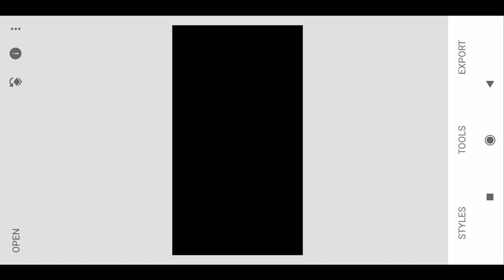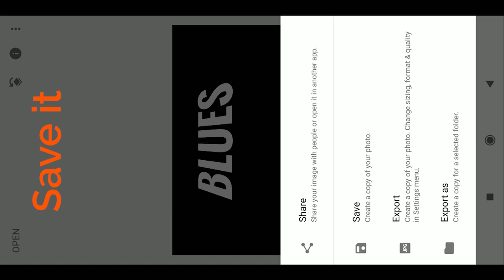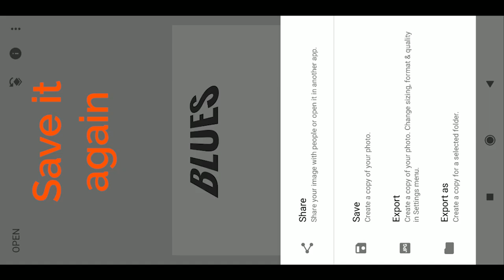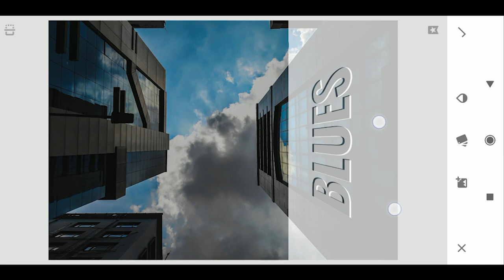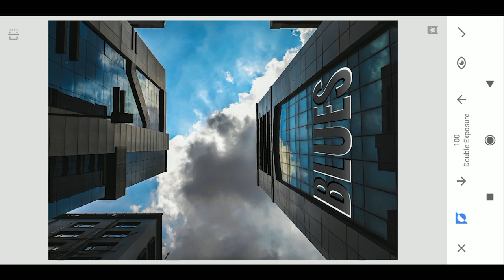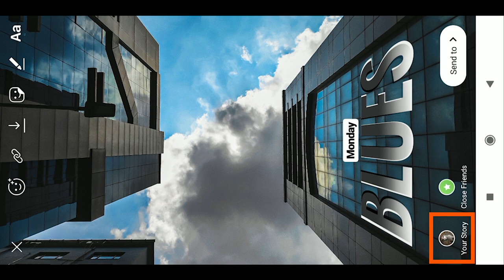How to create Distorted Text in Snapseed | nikamma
How to use perspective tool in snapseed to change the perspective of text according to the image. This method is applicable to different shades of gray colour only. Also you will use double exposure tool of snapseed to paste the text on another image.